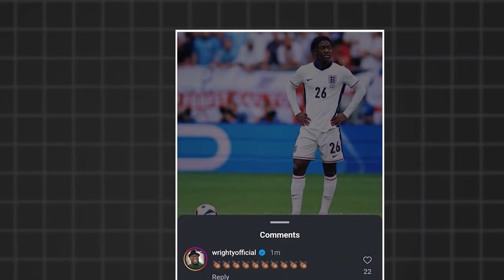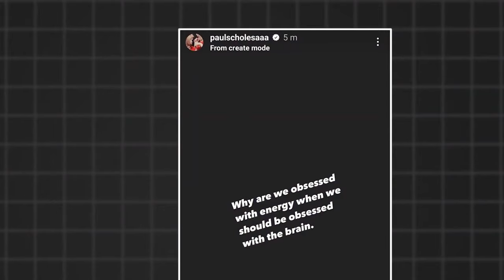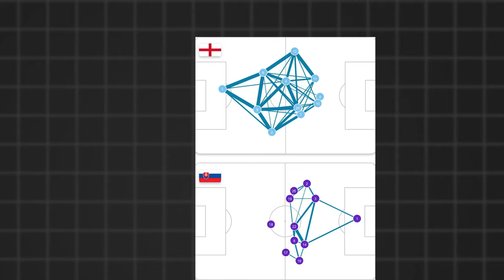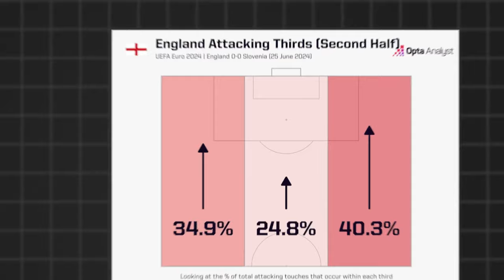KOBBIE MAINOO - THE NEW MIDFIELD KING OF THE ENGLISH TEAM | OUTSTANDING FACTORS EURO 2024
Kobbie Mainoo is praised by many football legends and has the potential to become an excellent midfielder for the England team, but still needs time to prove and adapt to his new role.